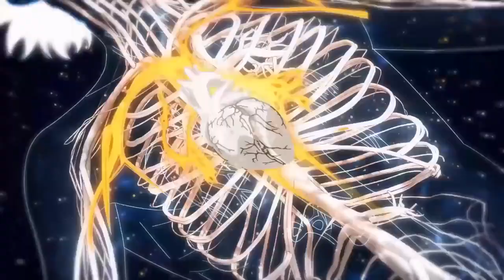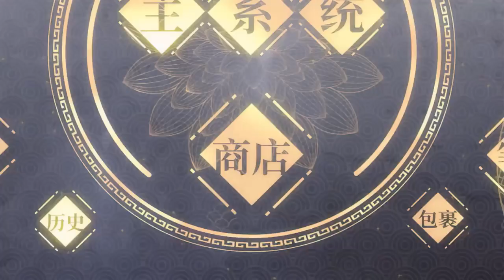Orphan Boy Becomes Overpowered By Absorbing Negative Feelings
Lu Shu. He is not any regular orphan, but a metahuman experiencing the changes in himself, his country and the world during the dawn of the magical era.

Anime Name: Dawang Raoming